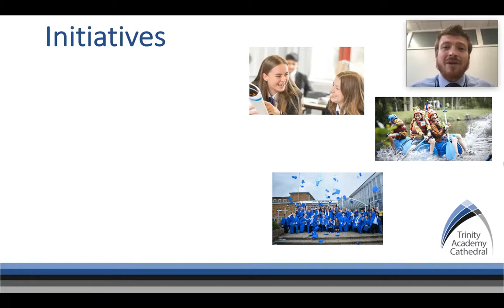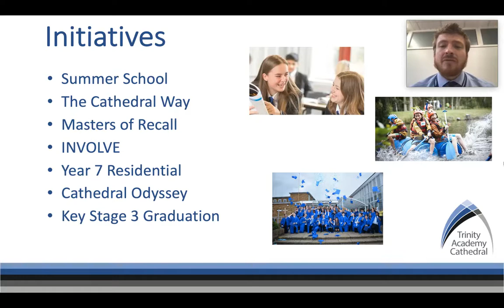Opportunities - Mr Pickering (Assistant Principal)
Induction video for new year 7